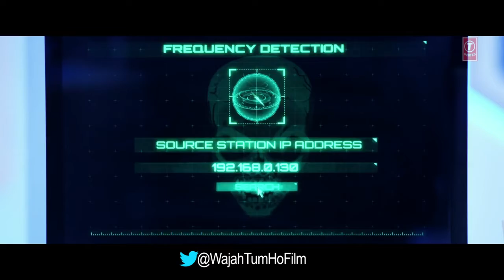Wajah tum ho official trailer! Sharman joshi Sana khan